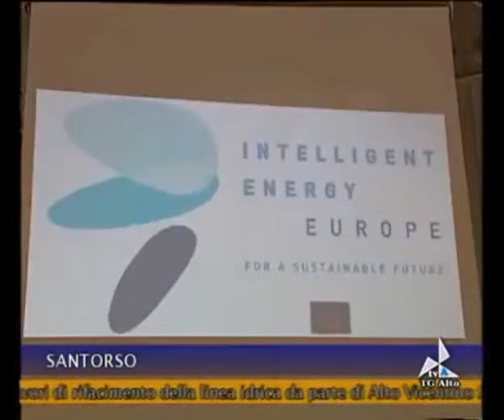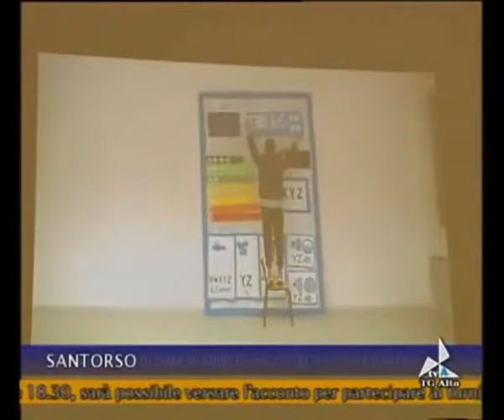Progetto SHEEP: premiazione del contest A Plus Plus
Il servizio di TVA Vicenza